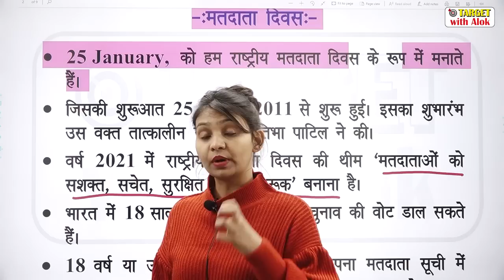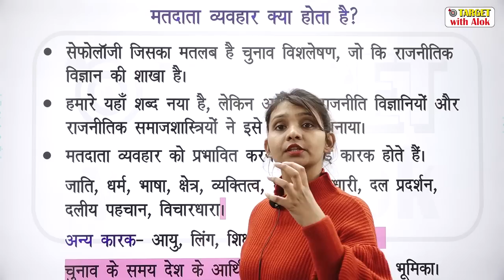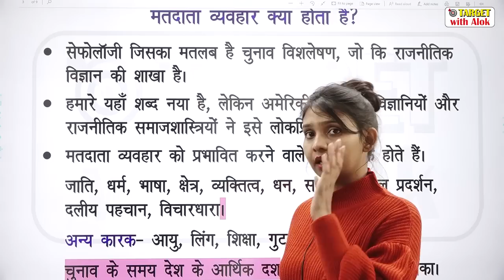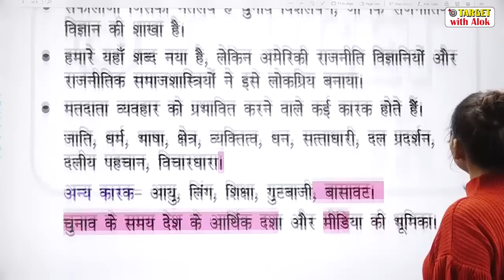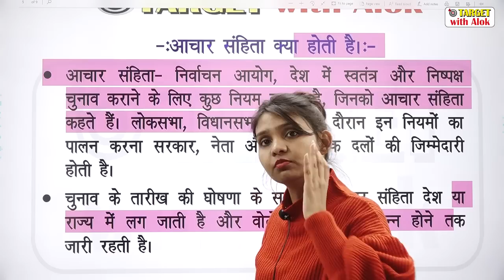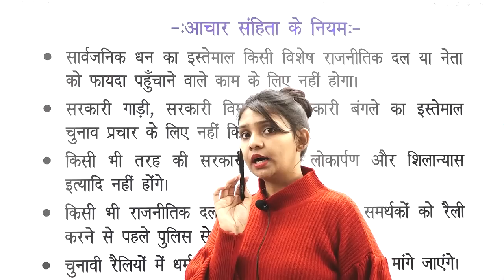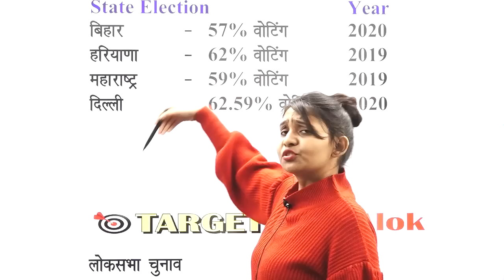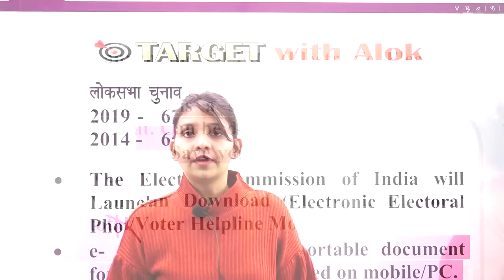राष्ट्रीय मतदाता दिवस आचार संहिता e-EPIC || Shalini Singh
rashtriye matdata divas#upgoverment#electioncommision#e-epic#download ephotoidentitucard
Voters behaviour
Acharsahita
Electioncommission